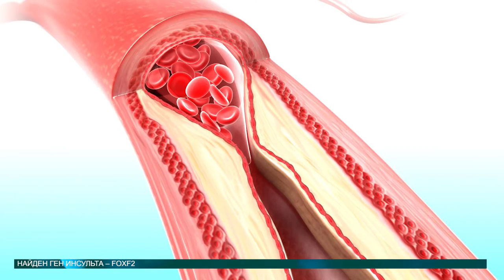Новости науки 14.04.2016